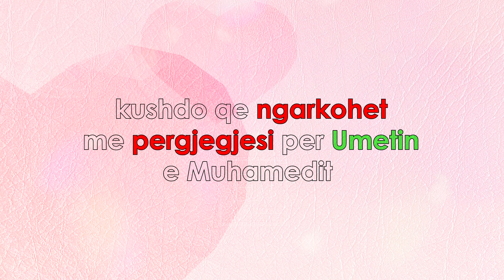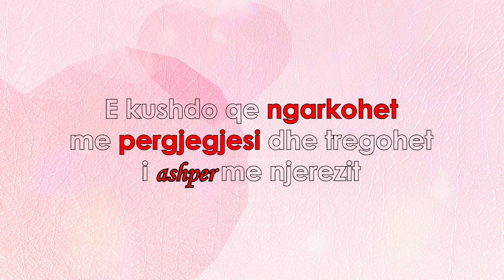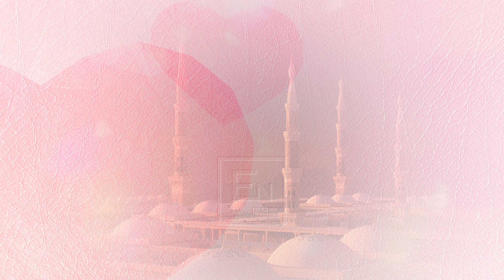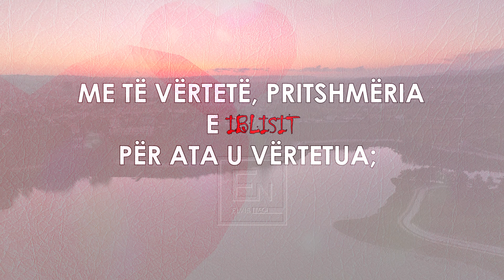Keshilla bashkeshortore - Kete ligjerate duhet ta degjoni, sidomos ju vellezer.